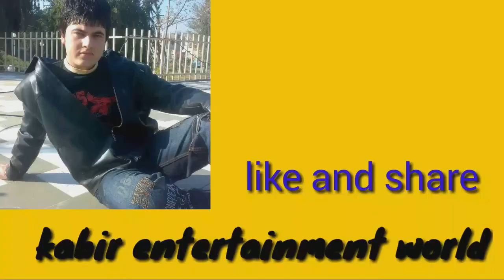beauty of the world,,,kpk malakand